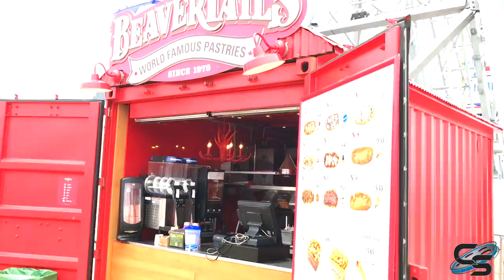Coastin' the Border Day 21: CASINO PIER (Coaster Vlog #140)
New for 2017 is a Gerstlauer Euro-Fighter called Hydrus! After taking 5 rides on the new coaster, we decide to head out as we need to get going so we can make it in time for Playland's Castaway Cove!